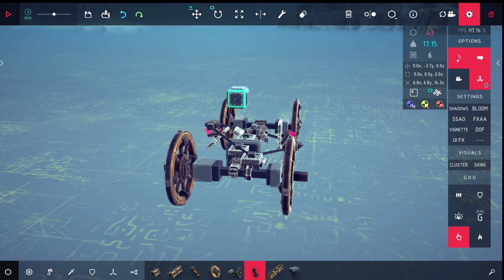ah yes, science